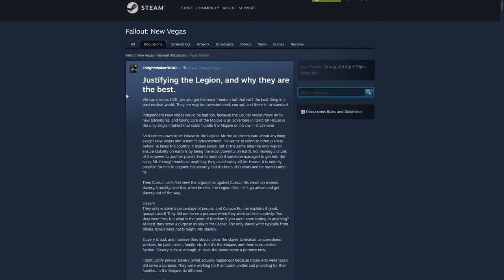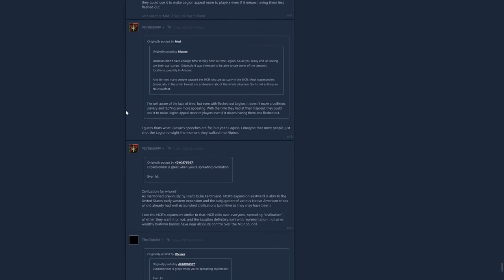Avarage Legion debate